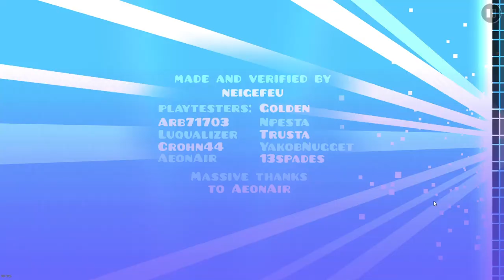for michigun. ❤️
fly high michi, you'll be remembered. ∆∆∆